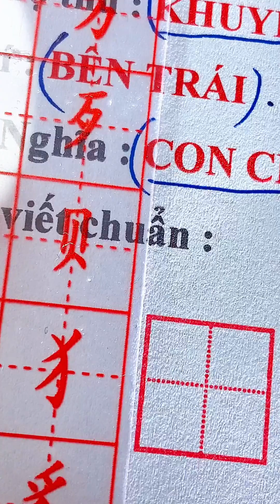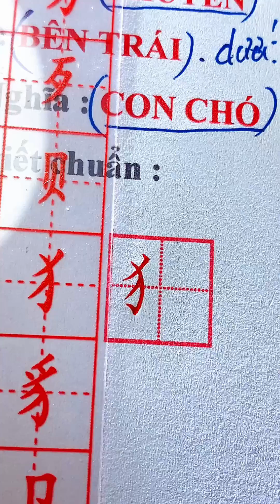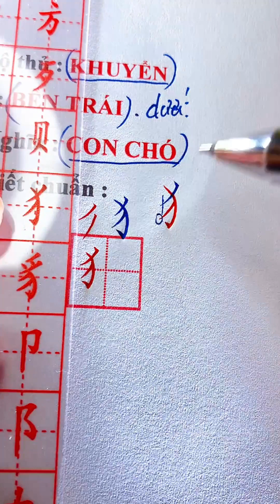94, BỘ KHUYỂN